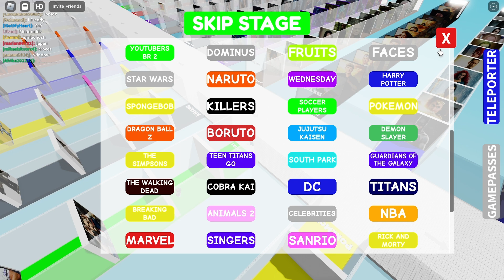Soccer Players Answers | Roblox Logo Quiz!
Answers: Messi, Cristiano Ronaldo, Neymar, Harry Kane, Antoine Griezmann, Olivier Giroud, Phil Foden, Kylian Mbappé, Jude Bellingham, Jack Grealish, Gonçalo Ramos, Gavi.

Game: Logo Quiz!